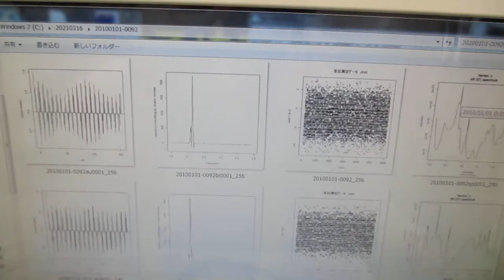オリジナル超音波実験（音圧データの解析） ultrasonic-labo